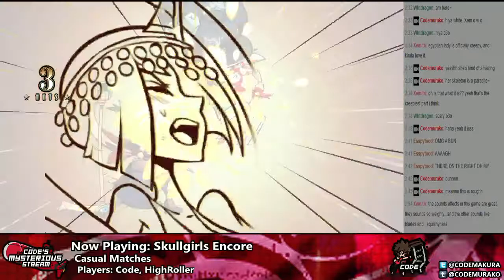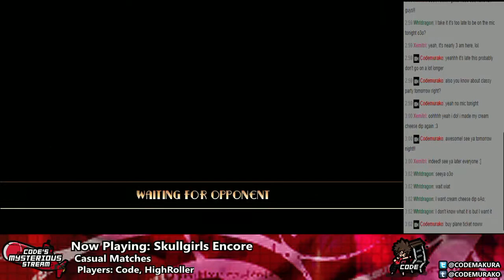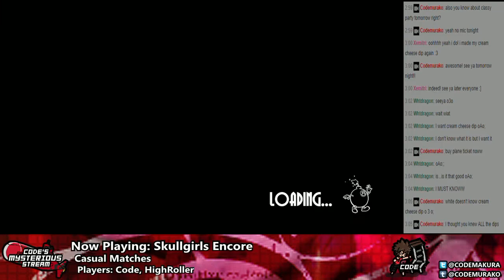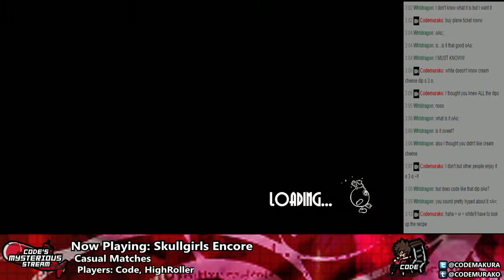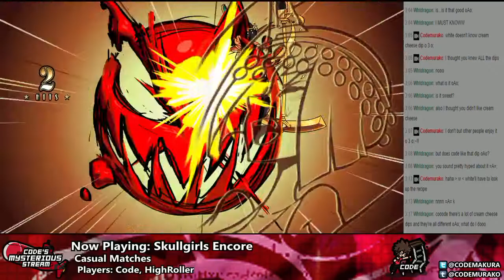Skullgirls Encore -- Code vs. HighRoller 09/06/2014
Me and HighRoller play some more casual matches, decided to change things up with some Valentine for a change! Turns out the volume ended up recording REALLY low***